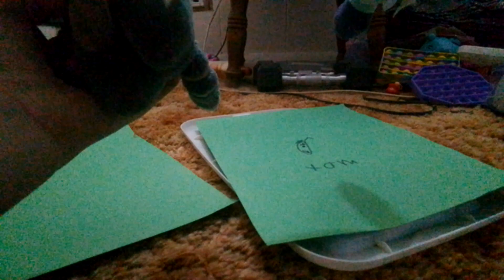some bloopers are in this video.